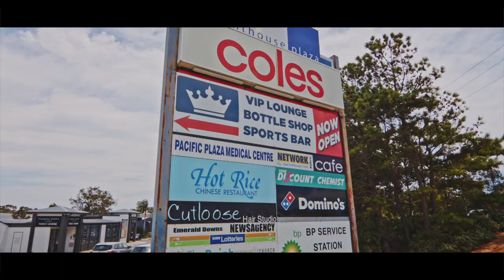Sold - 4 Ruby Circuit, Port Macquarie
A haven of space and natural light an easy walk from Lighthouse Beach and Emerald Downs Golf Course!

For those who appreciate lifestyle, this home was crafted to accommodate low maintenance living without compromise on comfort.

A design with great flow offers generous living spaces - lounge with dining zone, a light filled family room with meals area and a modern kitchen with great storage, electric benchtop cooking and wall oven.

Outdoors enjoy a private inground pool overlooked by a covered front patio, or the sunny rear terrace where low maintenance gardens are planted for privacy.

The floor plan accommodates a master suite, complete with reverse cycle air conditioning and contemporary ensuite, two additional bedrooms with built-in storage and an office or fourth.

Features of note include an updated bathroom with separate toilet, gas bayonet heating,  auto garaging with internal access and the convenience of a garden shed.

The allure of an Emerald Downs lifestyle comes complete with amenities all within an easy walk from your door including a large suburban shopping hub and popular tavern.